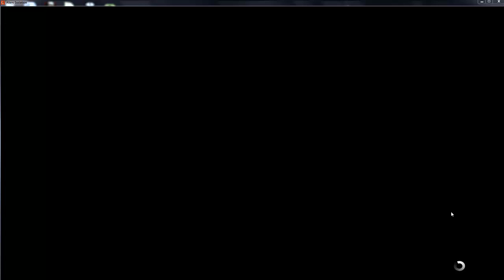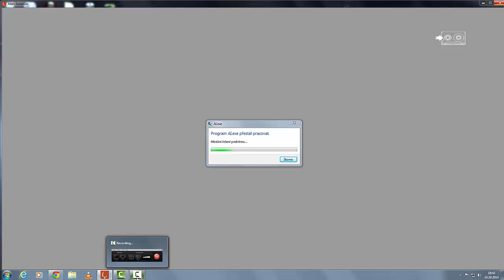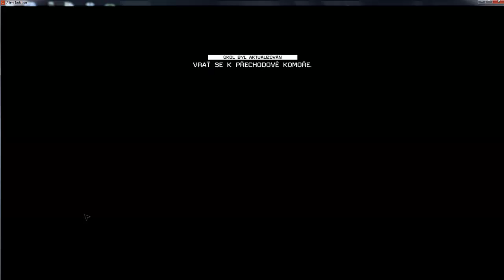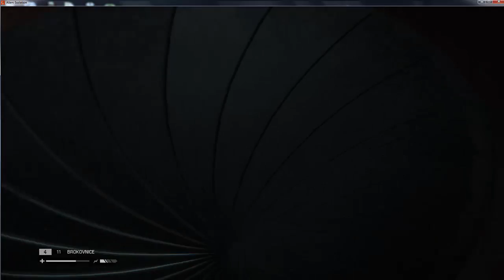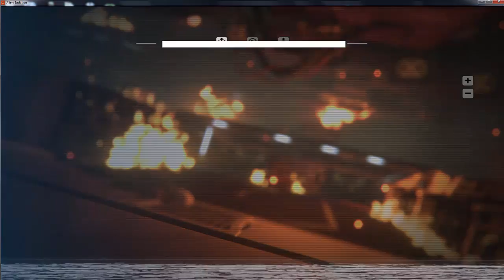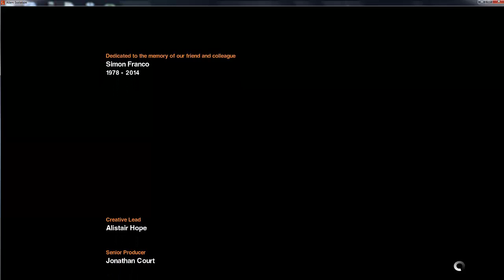Alien:isolation part 7 konec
konec